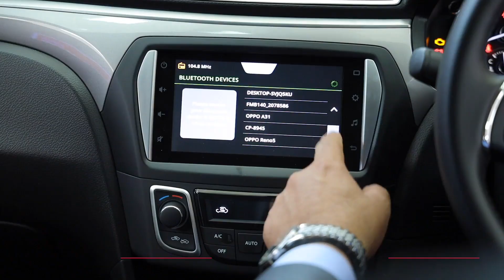CFAO Motors Kenya introduction of Toyota Belta and Rumion